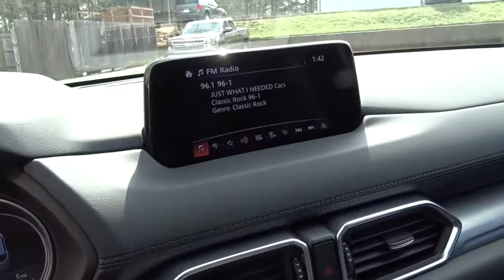2018 Mazda CX-5 Longview, Tyler, Marshall, Carthage, TX, Shreveport, LA J1341845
Jet Black Mica [LISTING TYPE] 2018 Mazda CX-5 available in Longview, Texas at Gorman McCracken VW Mazda. Servicing the Tyler, Marshall, Carthage, TX, Shreveport, LA area.